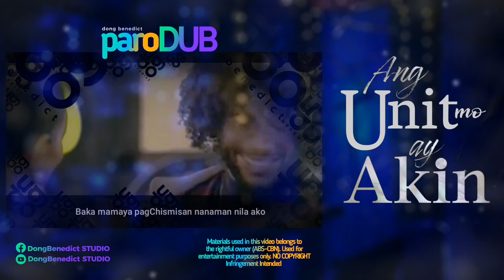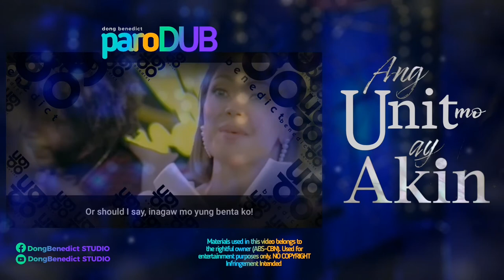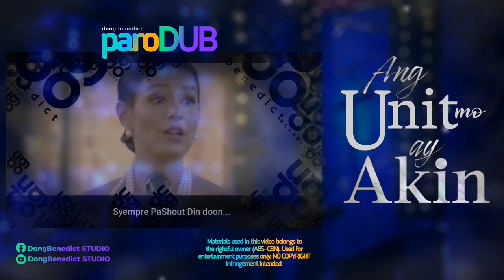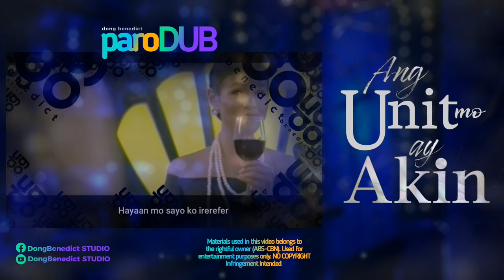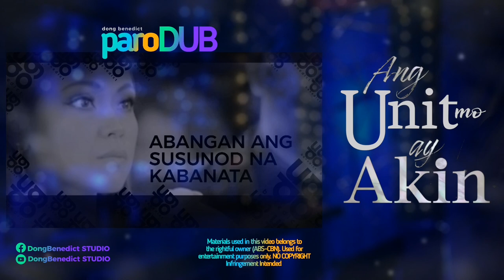PARODY😆 'Ang Unit Mo Ay Akin' PART 1 (Ang Sa Iyo Ay Akin ABS-CBN Parody Dub' | DongBenedict ParoDub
Sorry for misspelled 'Quota' on the subtittle

I only do dubbing Parodies kapag may pangyayare sa buhay ko usually amin-amin na lang pero eventually shini-share ko sa social media😅 yung imbes na mabadtrip ka sa kanila ay idadaan mo na lang saTawa🤣

And for this Video ito ay Base lamang sa Obserbasyon ko, bilang may mga kakilala at pumasok na din sa mundo ng bentahan

Here is a Dubbed parody of ABS-CBN Primtime Teleserye, 'Ang sa Iyo ay Akin'
Sa mundong kailangang maka-Quota ay ang mundo ng agawan ng benta, Ang Unit mo ay Akin! 🤣🤣